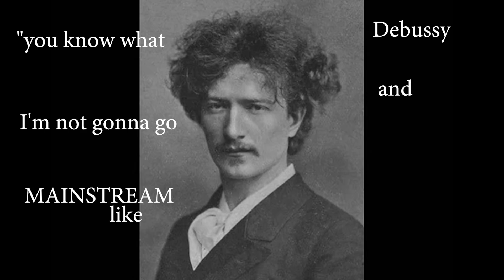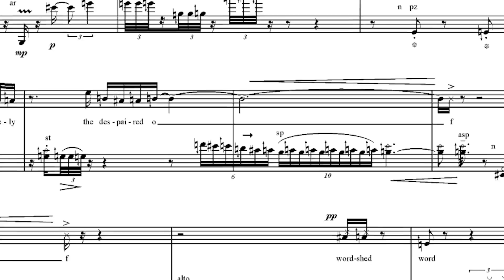Discovering WEIRD and Wonderful POLISH Music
POLAND We’re coming! See you on the 21st of Dec

List of pieces:
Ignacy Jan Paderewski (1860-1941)